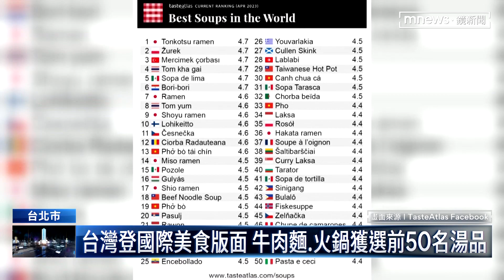台牛肉湯、火鍋飄香國際 獲全球前50名美味湯品｜鏡新聞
香噴噴的熱湯，也能登上國際美食舞台！克羅埃西亞 一個網站，公布一份全球湯品排名調查，台灣人也很愛的日本豚骨拉麵登上第一名，而台灣的牛肉麵跟火鍋，也榜上有名，分別 擠進了第18名跟第29名。倒是中國號稱美食大國，但一項都沒有進榜。